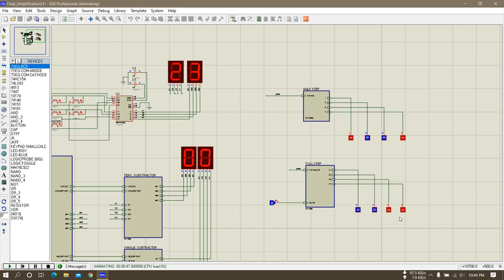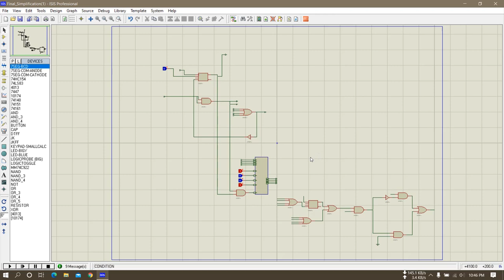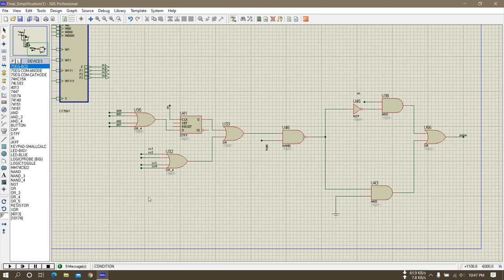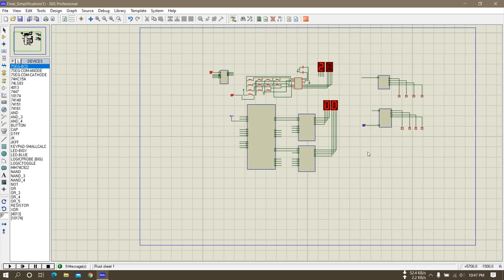Stepper motor driver and controller (full and half stepping)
Title: Designing Stepper motor driver and controller.
Research statement:
● What is the research all about: Stepper motors enable accurate positioning?
They are used in various types of equipment for accurate rotation angle and
speed control using pulse signals. Stepper motors generate high torque with
a compact body, and are ideal for quick acceleration and response. Stepper
motors also hold their position at stop, due to their mechanical design. For
precision motion control applications like 3D printers, CNC and plotters,
stepper motors are the best choice. Our main focus is to build a controller
and a driver which takes pulse signals in and converts them to motor
motion. There are four different drive methods for stepper motors: Wave
Drive, Full Step, Half Step, Micro step. As half stepping method is commonly
used thus, we have tried to build the controller for this method. The truth
table for half step is shown below.

● Purpose of the research: From the truth table we can see that the motor coils
need to be energized, in a specific sequence, to generate the magnetic field
with which the rotor is going to align. We have two options to achieve this
sequence. First one is using a micro controller and second choice is building a
specific circuit using basic logic gates, flip flop and encoder-decoder, counter
etc. As our purpose of the research is to become familiar with these basic
components and its cheaper and takes very less amount of current, we have
selected the second option.
● Details about research: In this project we have designed a stepper motor controller
and a stepper driver. The controller will take input from the users and drive the
motor exactly the same steps. We have done this in three parts. Firstly, we have
obtained inputs from the users. Secondly, we subtracted the input such that the
inputs will be counted down to zero and will stop functioning. Finally, we have
designed and applied some conditions to the subtractors to function the
countdown properly.

Future work & conclusion:
A stepper motor, at its most basic definition, is an electromechanical device that converts electrical
power into mechanical power. Specifically, it’s a brushless motor that can divide a full rotation
into an equal number of steps and can be accurately controlled with no feedback mechanism when
the motor is properly sized to the application.
In our project we have controlled the stepper motor through logic gates and some basic ICs. With
that we can use the motor more accurately and precisely.
In terms of electric motor, we can either rotate is clockwise or anti clockwise. But in the stepper
motor we can manipulate the motor with the help of stepper motor controller. Thus, we will be
able to control the same motor in both directions, clock-wise and anti-clockwise.
If we do further work on the project, we will be able to make an option where we can run the motor
continuously and it will also keep the count of the number of times it rotated.
Furthermore, by developing stepper motor driver we will be able to put an option which will tell
us the distance the stepper motor has rotated in millimeters.
In addition, in this project we used half-step and Full-step configuration. If we do further research,
we will be able to do Baby-step and micro-step. Here, Micro stepping is a way of moving the stator
flux of a stepper more smoothly than in full- or half-step drive modes. This results in less vibration,
and makes noiseless stepping possible down to 0 Hz. It also makes smaller step angles and better
positioning possible. And with the help of baby step, we will be able to tune the layers of stepper
motor precisely. In a result, the stepper motor will work more accurately and we will be able to
perform critical works.
Before talking about impact of social impact of stepper motor controller lets look into some of the
advantages of stepper motor:
Advantages
• Low cost for control achieved
• High torque at startup and low speeds
• Ruggedness
• Simplicity of construction
• Can operate in an open loop control system
• Low maintenance
• Less likely to stall or slip
• Will work in any environment
• Can be used in robotics in a wide scale.
P a g e | 11
• High reliability
• The rotation angle of the motor is proportional to the input pulse.
• The motor has full torque at standstill (if the windings are energized)
• Precise positioning and repeatability of movement since good stepper motors have an
accuracy of 3–5% of a step and this error is non-cumulative from one step to the next.
• Excellent response to starting/stopping/reversing.
• Very reliable since there are no contact brushes in the motor. Therefore, the life of the
motor is simply dependent on the life of the bearing.
• The motors response to digital input pulses provides open-loop control, making the
motor simpler and less costly to control.
• It is possible to achieve very low-speed synchronous rotation with a load that is directly
coupled to the shaft.